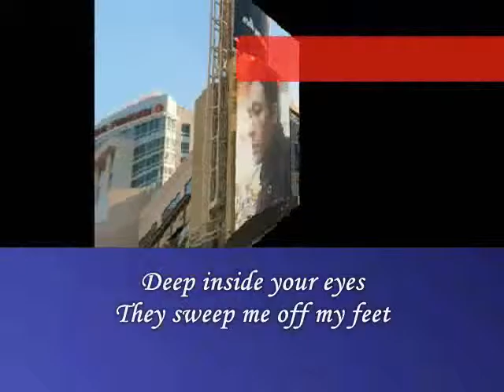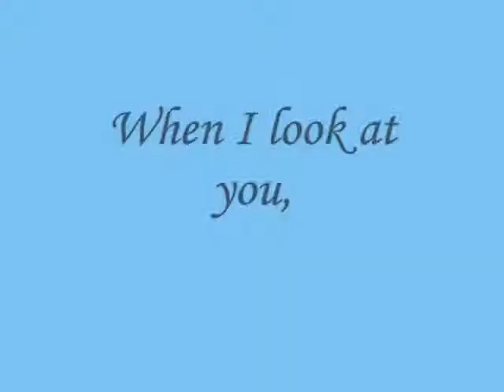When I look at you,.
do.
do so
Money is an excellent servant, but the host
very bad.